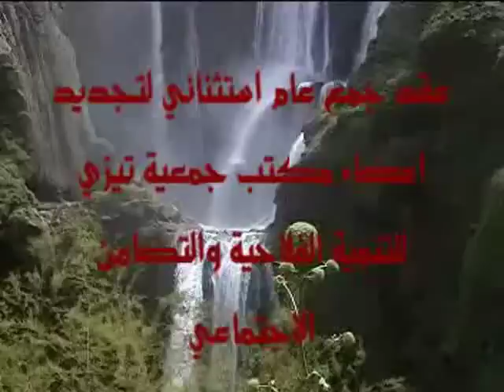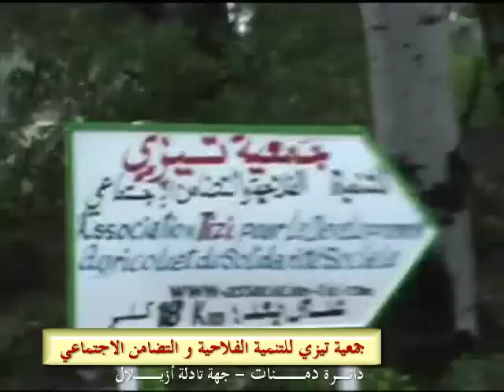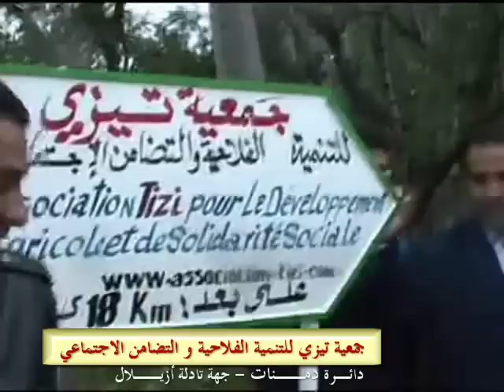جولة لأعضاء جمعية تيزي بإمي نيفري (دمنات - أزيلال)